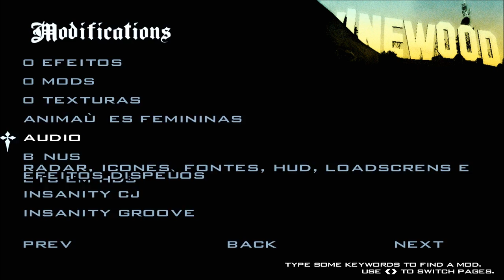GTA NOVOS SONS DE GTA V & WARFACE BY Miyata Yutsuki PARA GTA SA FULL HD 1080p Family friendly